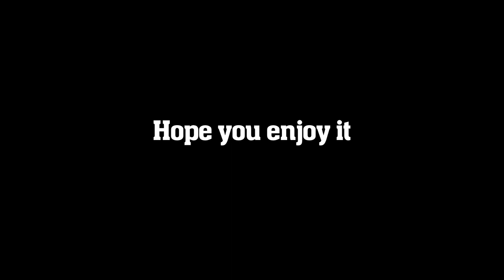Vandaleyne Trailer — Watch it on DEP Films' channel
"Vandaleyne" is our newest short film. It tells the story about a man who ends up in prison. There he ironically finds that music is his passion in life.

A stand-alone sequel to the 2010 short film "Mr. Vandaleyne". The working title was "Mr. Vandaleyne Goes Hawaiian". Björn-Olof Larsson reprises his role from the first short. The story was inspired by the works of Aki Kaurismäki. The filmmakers met Kaurismäki and were pleased to hear that Kaurismäki gave his approval for them to use his style of storytelling. It was shot during September 2015 in Stockholm, Sweden.